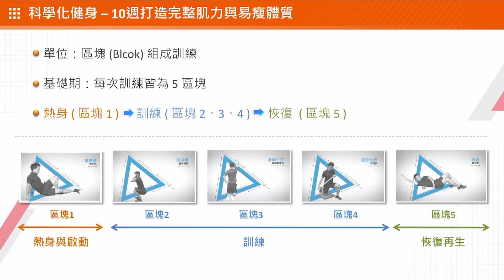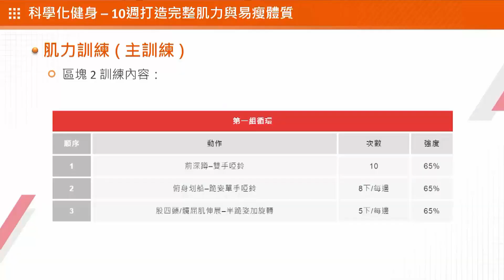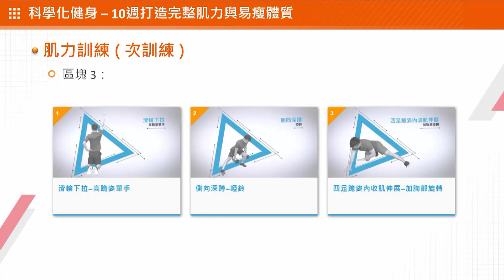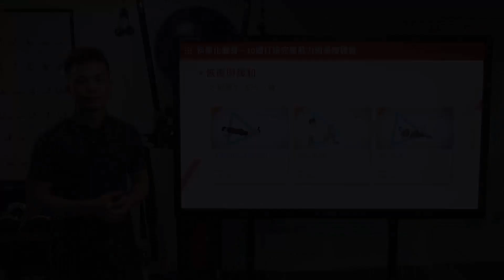[觀念] 訓練的組成 【科學化健身－10週打造完整肌力與易瘦體質】